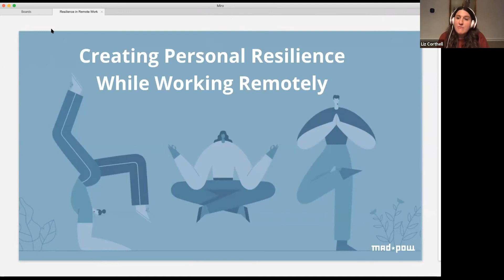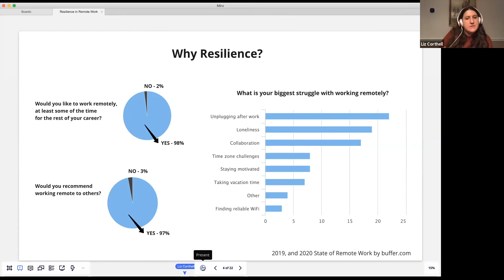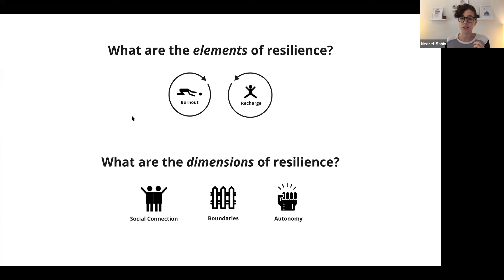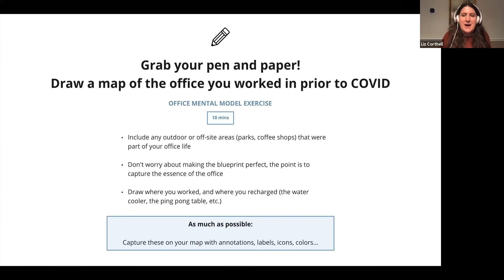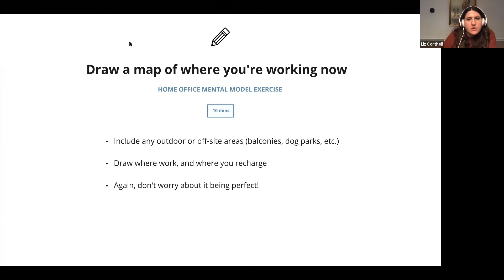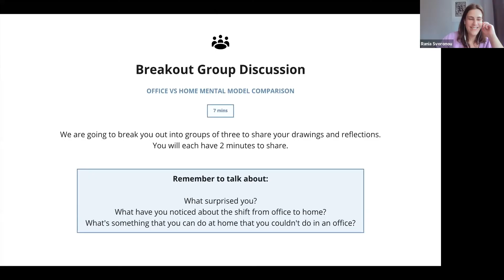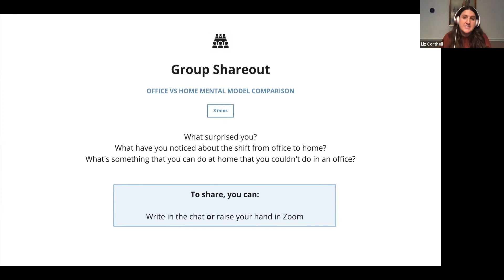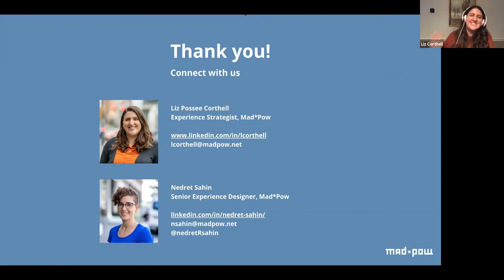Creating Personal Resilience While Working Remotely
COVID-19 has forced changes in the way we work and live. These changes will likely be in place longer than we expected; into 2021, 2022 and beyond. A vast number of knowledge workers have transitioned to working remotely. We have adapted our spaces, tools, and practices to redesign productivity.

The future of workspaces and working styles will likely continue to evolve, creating opportunities for blending digital and physical workplace experiences, as well as a need to build a more resilient work from home force. As we imagine what the future of work might look like across industries, it’s also important to implement strategies that help us today.

This workshop aims to help better understand how we can avoid burnout, and create space for recharge as we work from home. The goal is to explore how we can support social connection and create boundaries during a time when our virtual work realities have spread into our personal lives. For this workshop, you will need to bring a marker and two blank pieces of paper, as we will be drawing as a part of the workshop.